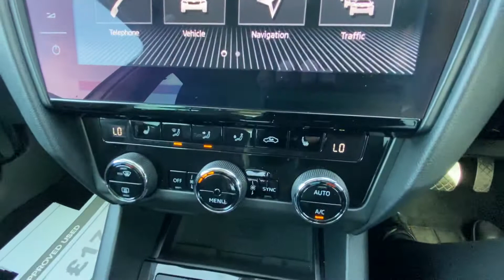OV17 WTX Skoda Octavia Scout